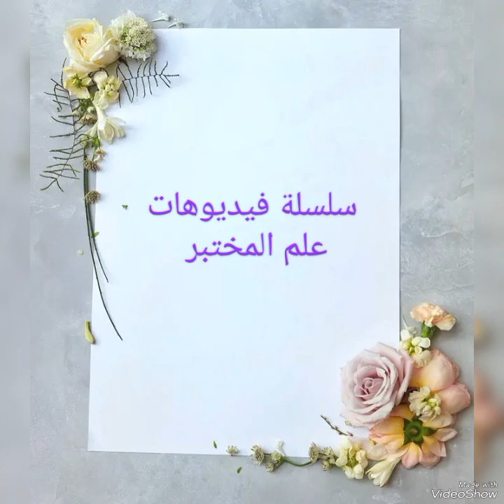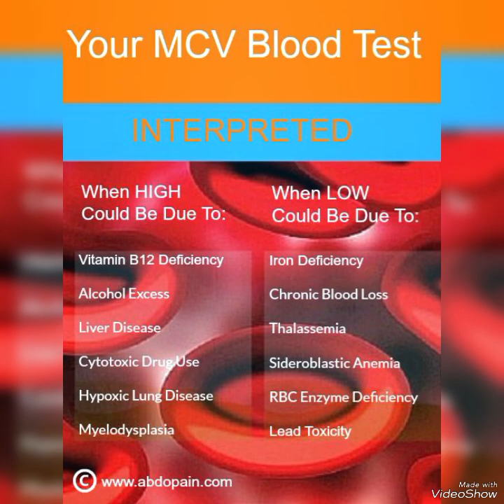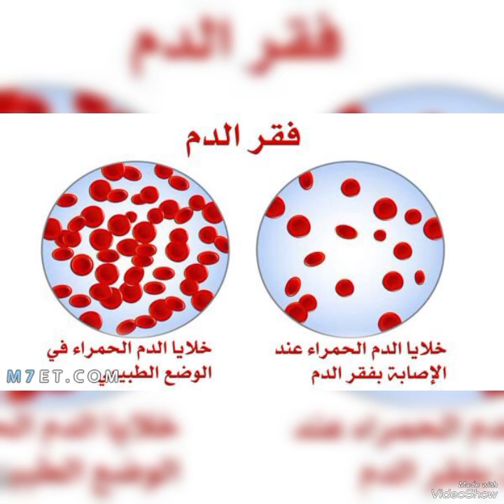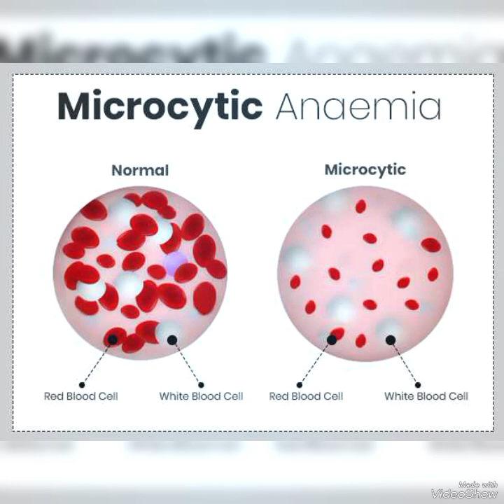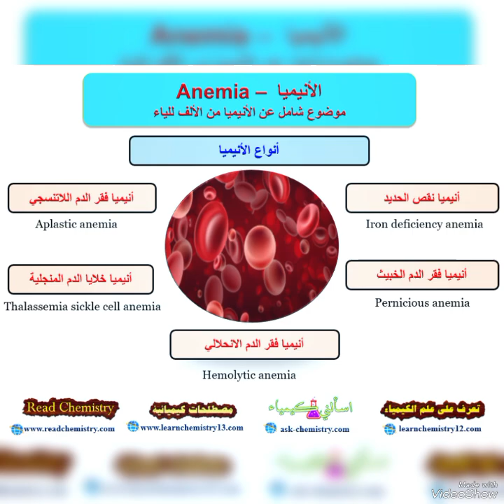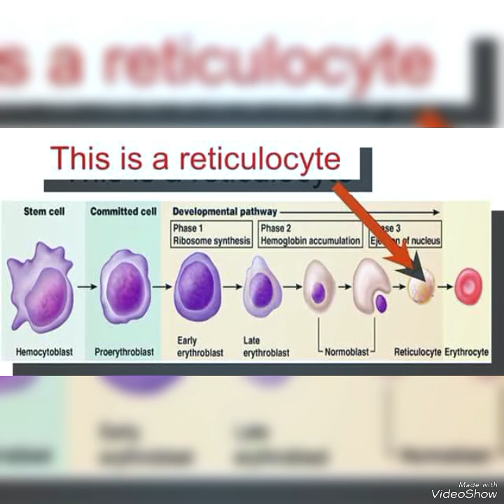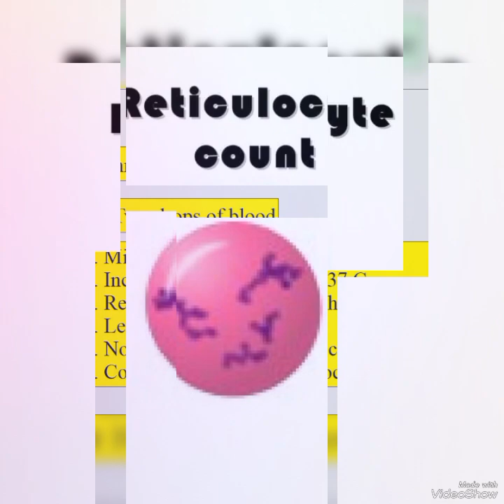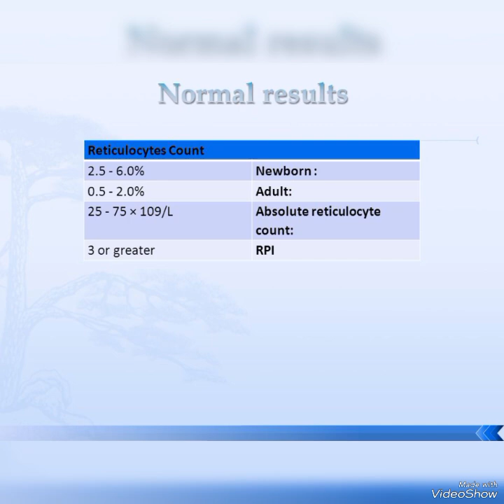reticulocytes count( anemia tests) سلسلة فيديوهات علم المختبر